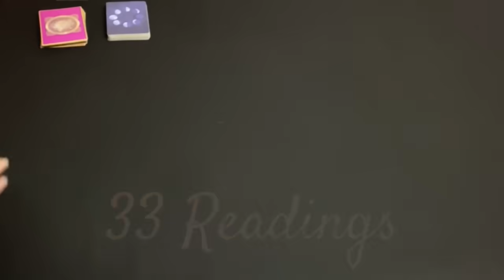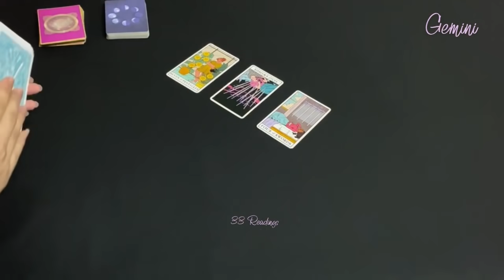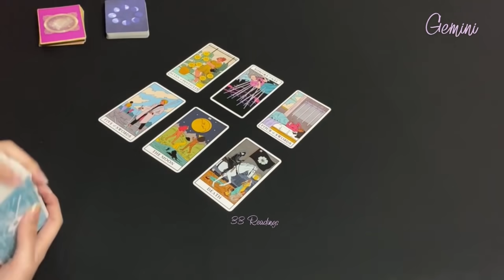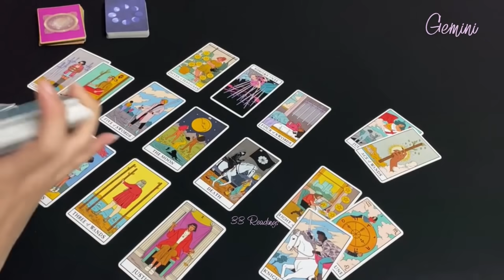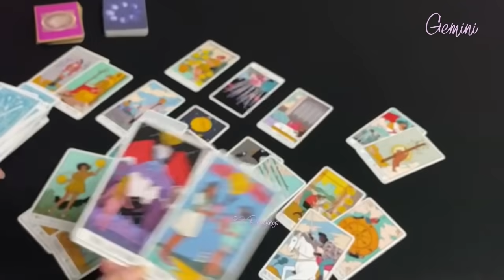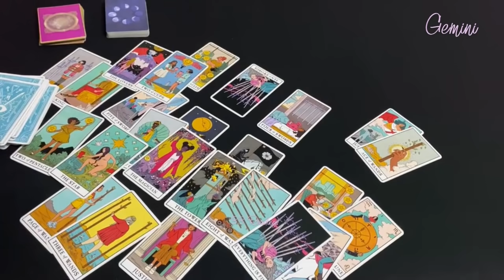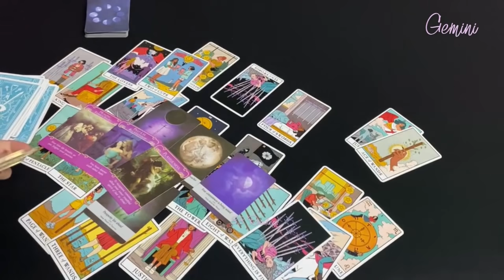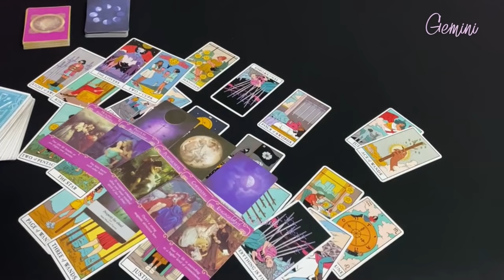GEMINI~THEY ARENT HAPPY THAT YOU ARE MOVING ON ! THEY WANNA TALK AND WORK IT OUT !! January 1-10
GEMINI JANUARY~ HOW DO THEY FEEL? OUTCOME ADVICE LOVE NOTES

33 Readings is not responsible for any decision you make. These Readings are for entertainment/ insight purposes only , please take it like that.

This is a monthly Reading for January 2021, Gemini January Horoscope #2021